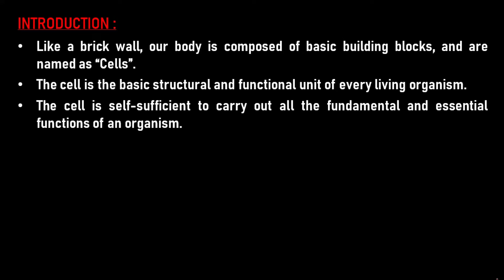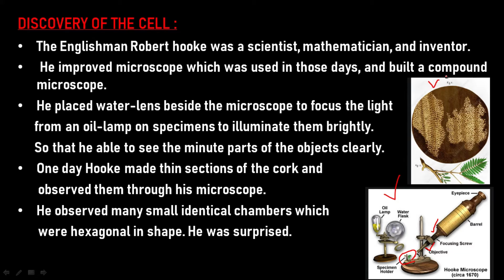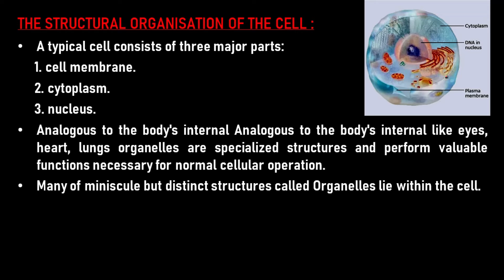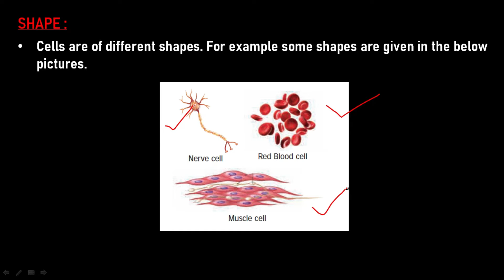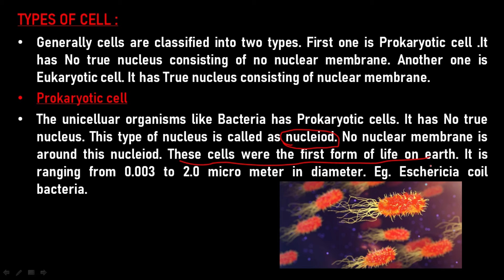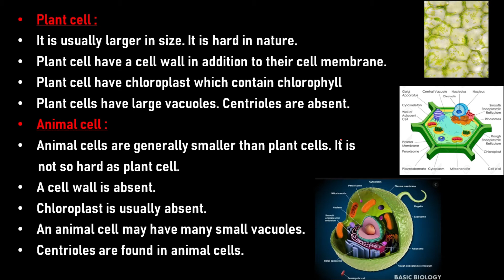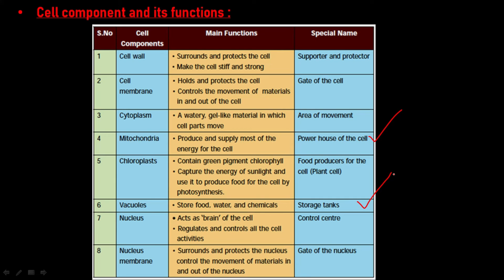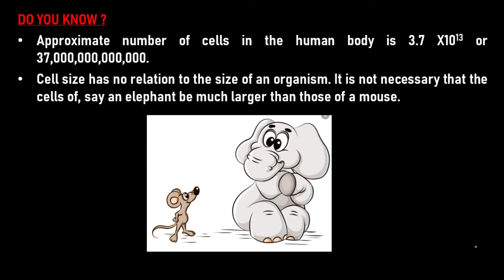Standard VI | Science | Term II | chapter 5 | The Cell | TNPSC | Kiruthika's Academy